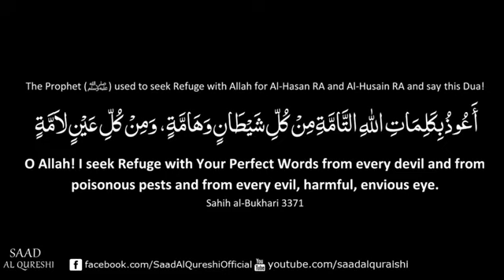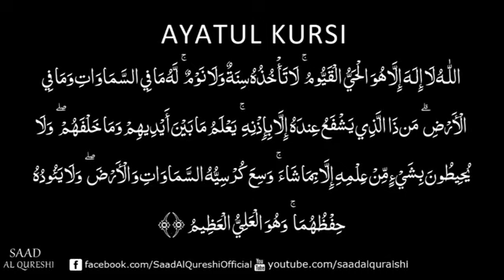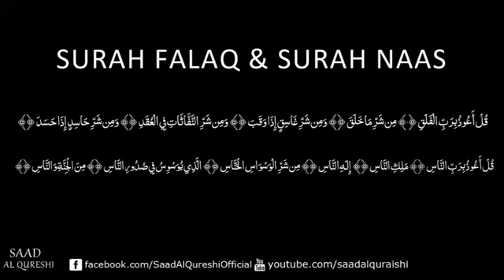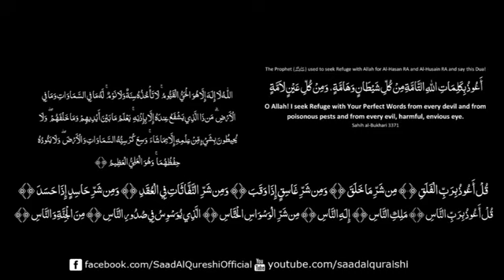Protection from evil